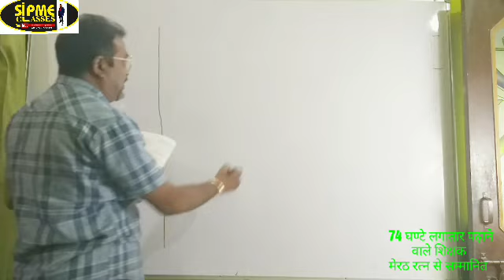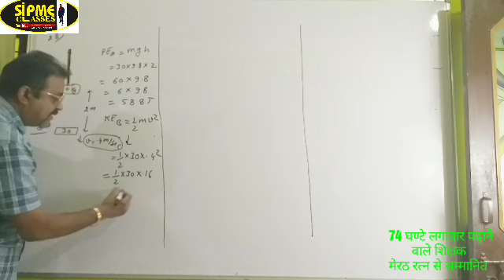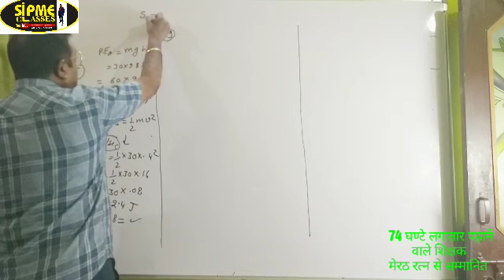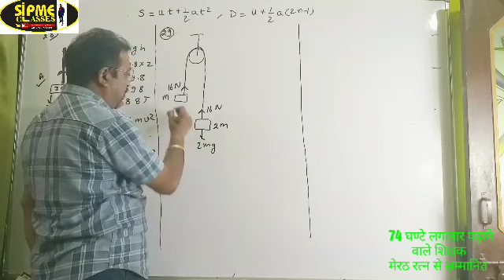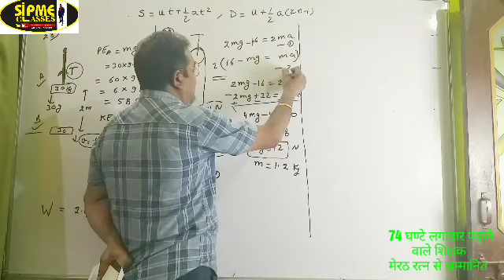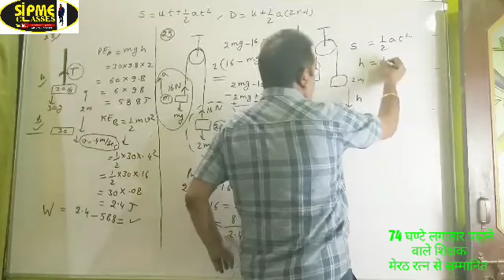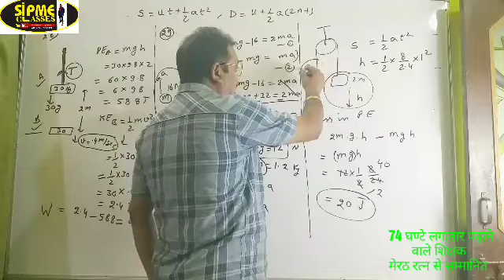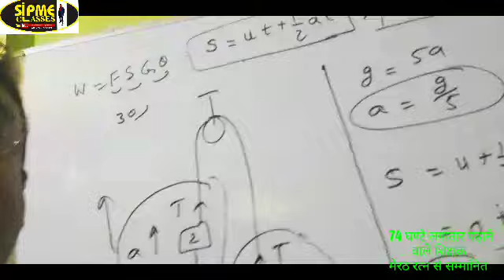H C Verma | work energy power | Qn 28,29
dear students,

..  Welcome to doubt session . In this series I will solve your doubts from any book or from any chapter .

This topic is very useful for

11 th physics,jee physics,neet physics,iit physics,physics in hindi
etc